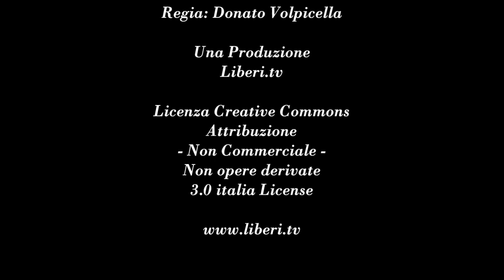L'Arte del Kung fu - Conversazione con il Maestro Zhang Du Gan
Da Shanghai (Cina) conversazione con il Maestro Zhang Du Gan, conduce Davide Tutino.

La International Ba Gua Zhang Association è attiva dal 2012 e riunisce oggi tutti gli insegnanti e gli allievi diretti del M. Zhang Du Gan.
La I.B.Z.A. ha come scopo la diffusione dell'insegnamento del M. Zhang Du Gan in Italia e in Europa organizzando corsi, seminiari, conferenze e eventi marziali aperti a tutti i livelli di pratica.